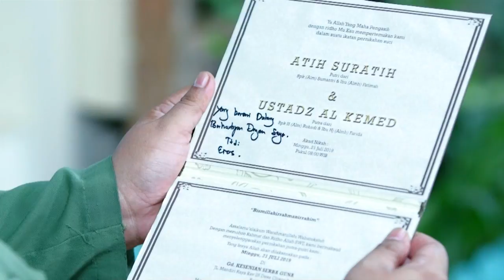DUNIA TERBALIK - Semuanya Tercengang Di Tas Tatang Ada Ini [18 Juli 2019]